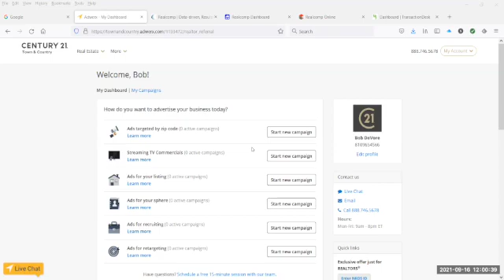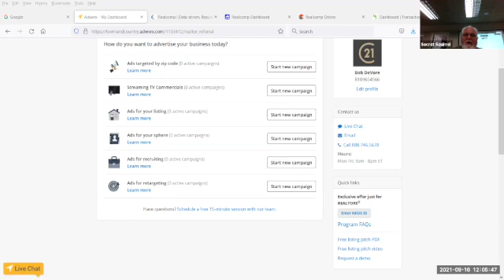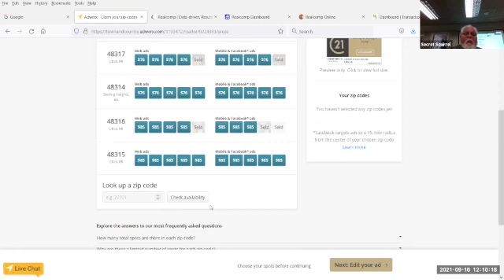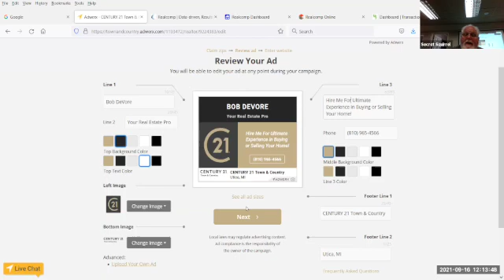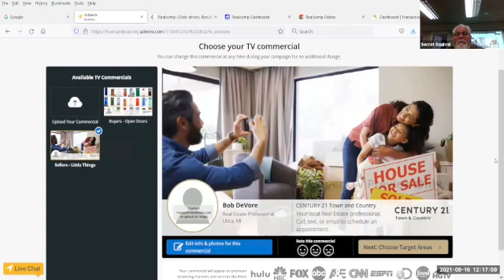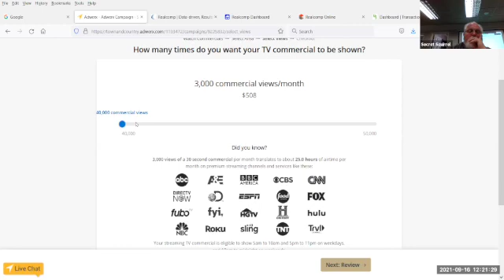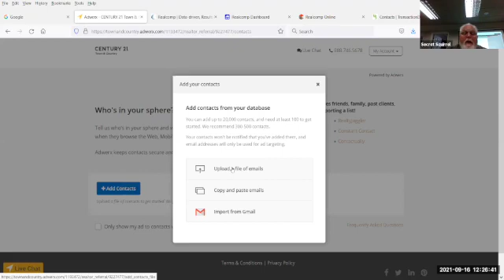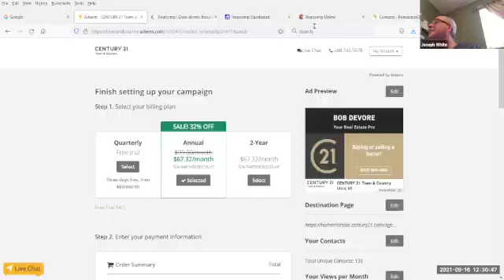Adwerx with Century 21 Sakmar & Associates and Century 21 Town & Country